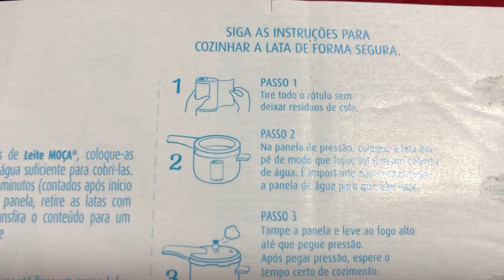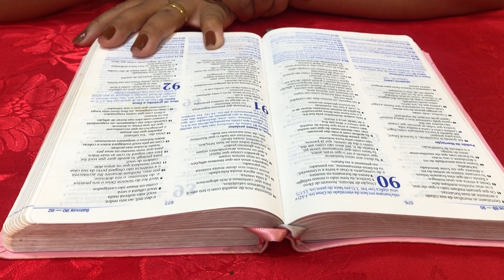Pudim de tapioca e cobertura com doce de leite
Bem-vindo ao meu universo culinário, onde cada receita é uma história deliciosa!"
Meu nome é Marli Cordeiro e aqui você encontrará dicas culinárias e uma breve discrição sobre as  coisas que eu mais amo. Deus, Família, cozinhar e também um pouco do meu dia a dia. Explorando sabores e criando memórias, eu gostaria de compartilhar com vocês tudo o que aprendi e tenho aprendido ao longo de minha caminhada. Por isso hoje eu trago para vocês essa deliciosa receita, pudim de tapioca com cobertura de doce de leite. Simples e fácil, siga o passo a passo no vídeo, assista, curta e compartilhe. Deus abençoe a todos.

Pode chegar e sinta-se a vontade!

 Seja parceiro deste canal, contribuindo com qualquer quantia, chave pix: 👉 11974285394